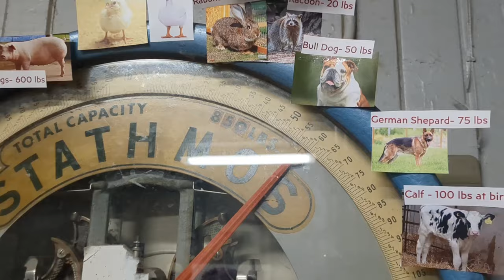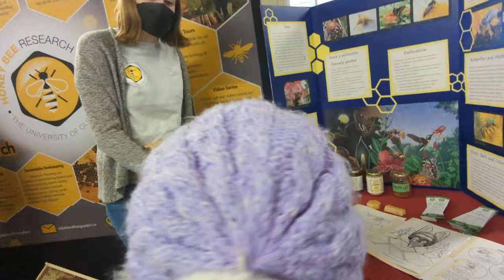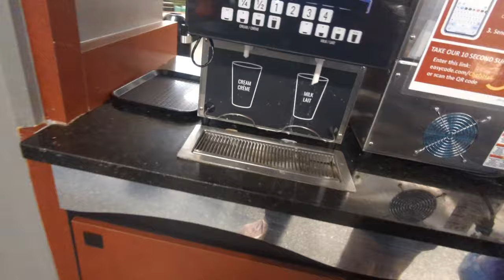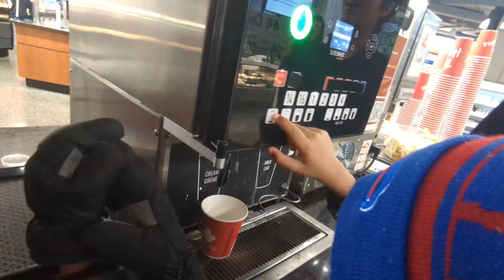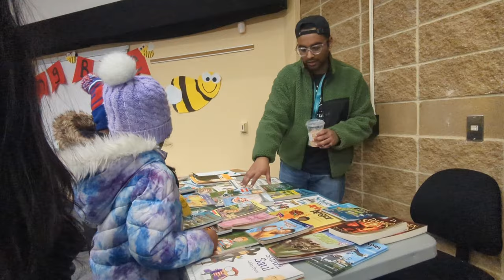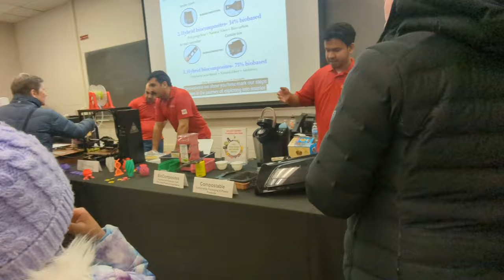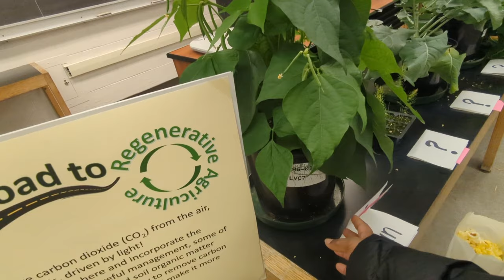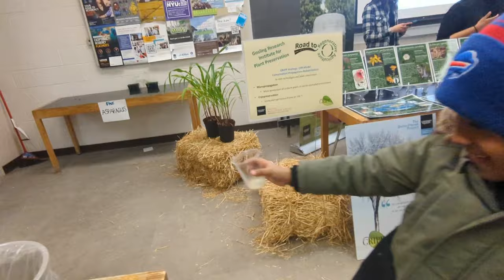Come lets go to the University of Guelph | College Royal Part1